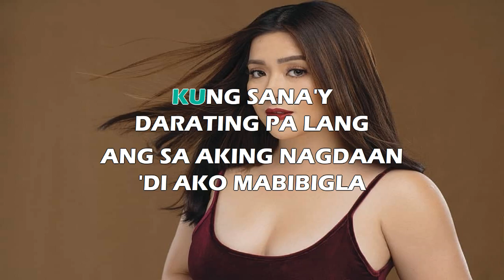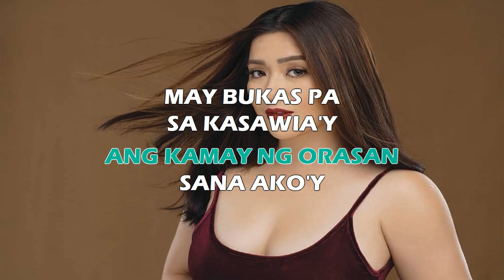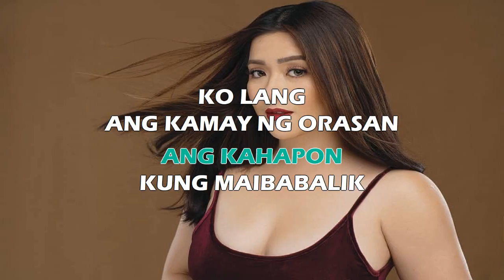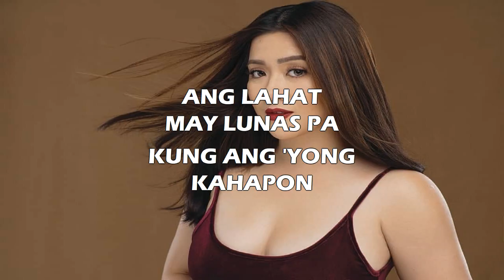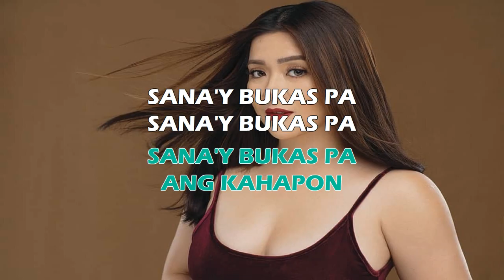Angeline Quinto - Sana Bukas Pa Ang Kahapon - Karaoke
[Intro]
Ah, ooh

[Verse 1]
Kung sana'y darating pa lang ang sa aking nagdaan
'Di ako mabibigla at mapapaghandaan
Kabiguan, kasawian, sana'y di akin ngayon
Sana bukas pa ang kahapon

[Verse 2]
Sana'y maiiwasan ko ang tayo'y magkalapit
Kung alam kong luha lang ang magiging kapalit
Akala kong pagmamahal, bakit ba nagkagano'n?
Sana bukas pa, sana bukas pa ang kahapon

[Pre-Chorus]
Kung maibabalik ko lang ang kamay ng orasan
Sana ako'y may bukas pa, sa kasawia'y makakaiwas pa
Ang lahat may lunas pa kung ang 'yong kahapon
Sana'y bukas pa

[Chorus]
Ang pagsisisi nga naman, laging sa dakong huli
Ang mangyayari pa lang, 'di natin alam kasi
Dahil 'di natin hawak ang pagtakbo ng panahon

[Pre-Chorus]
Ooh, ang lahat may lunas pa kung ang 'yong kahapon
Sana'y bukas pa

[Chorus]
Sana bukas pa, sana bukas pa